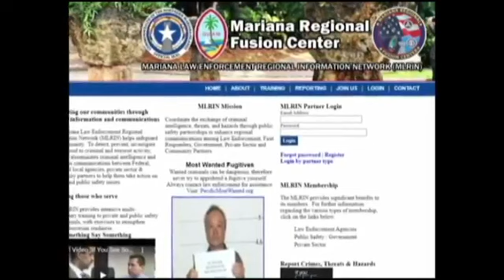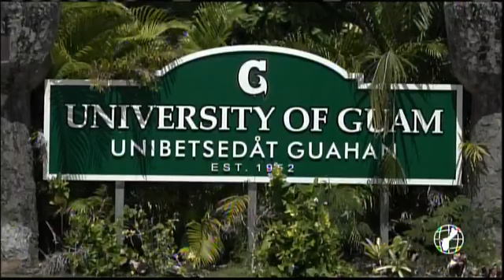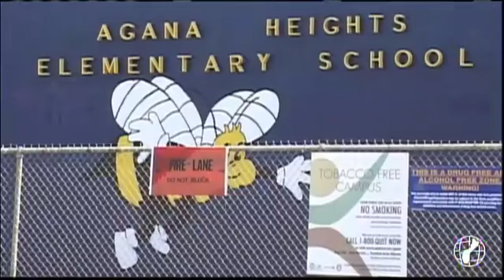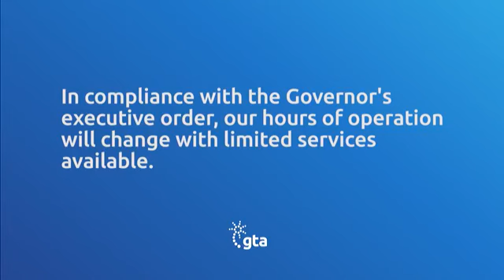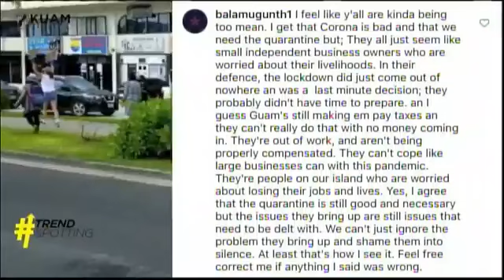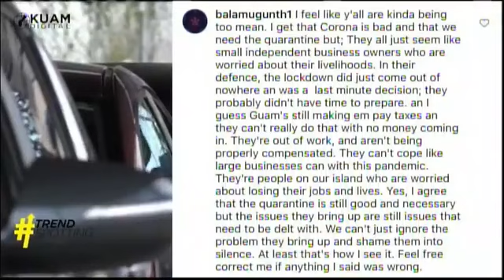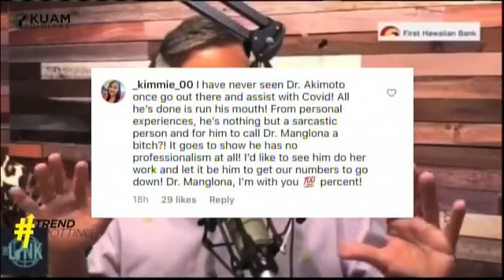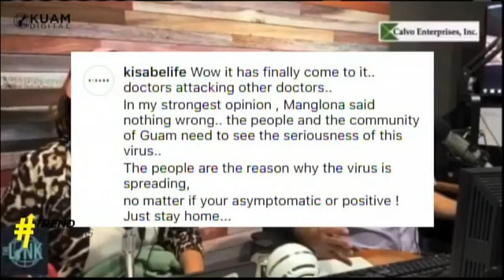KUAM News LIVE: August 29, 2020